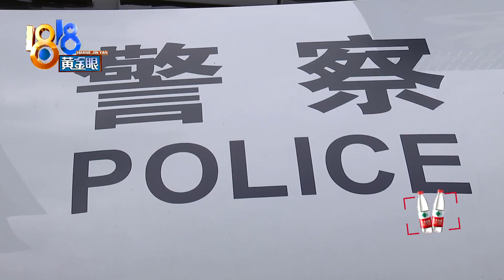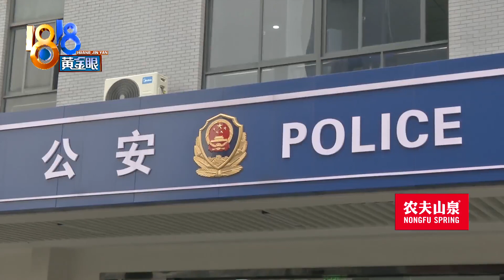偷完烟酒去洗澡，连车也是偷来的【1818黄金眼】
【盗窃三箱烟和酒 连车也是偷来的】在杭州良渚开店的杨女士发现，四十多条烟、十四瓶茅台以及现金被盗，损失十多万。经调查，三名嫌疑人在安徽偷了车，在杭州作案后，去宁波一家浴场洗澡休息。他们根本没想到，杭州警方动作这么快。

新闻标签：